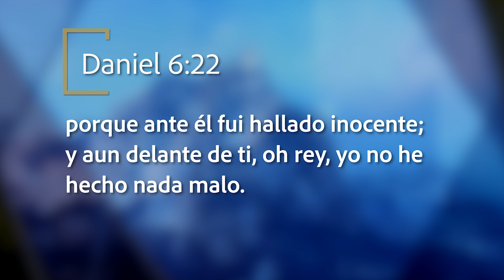Mejor Manera de Vivir - Sobreviviendo el campo de concentración